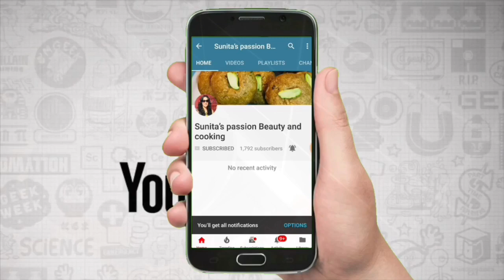Holi Special Recipe#Mango#Coconut Laddu Recipe#Coconut Roll#Mango#Coconut Roll#Holi Recipe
Hi friends
Thanks 🙏
how to make a Mango &Coconut Ladoo/Laddu
Mango Ladoo,Coconut Ladoo Recipe,Laddu/Ladoo Recipe
Navratri sweet recipe
Navratri Special
Laddu/Ladoo
How To Make Mango Coconut Laddu/Mango Coconut Ladoo Recipe
Mango Coconut Roll